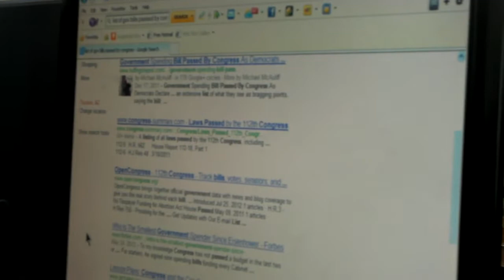Tom 12 9 19 car, XP & 7, 320 GB for Amazon, 3½ or 5 Hard Drive, Solid State 7)